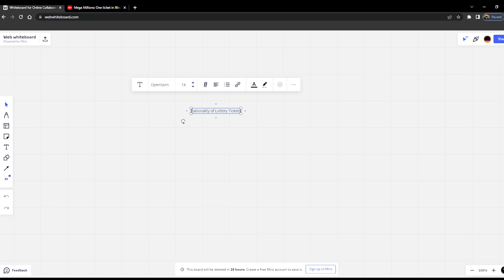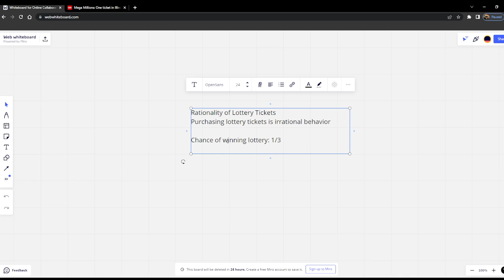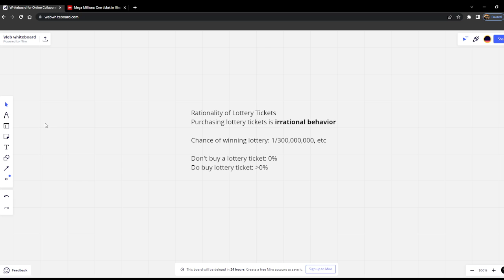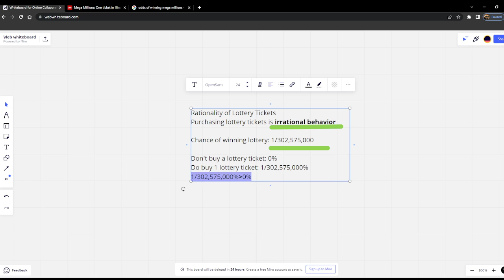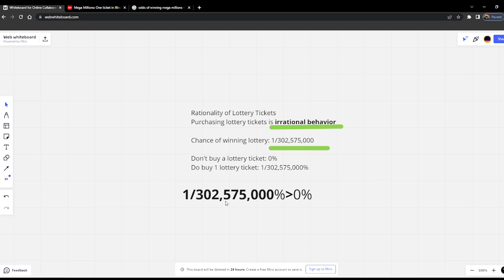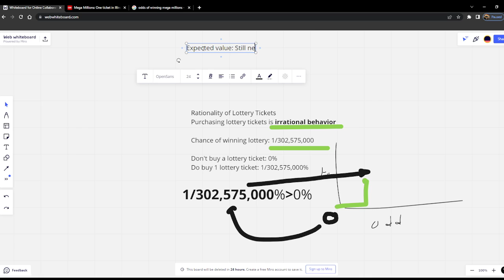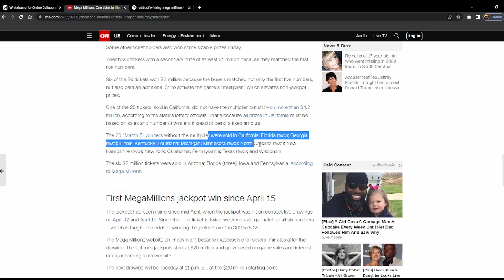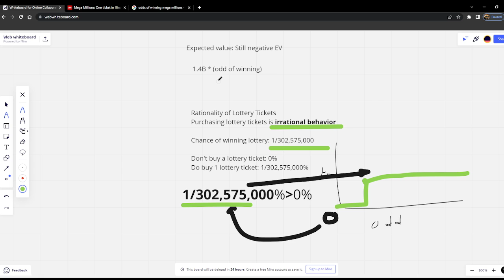A Quick Look At the (Ir)Rationality of Lottery Ticket(s)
1/302,575,350 is greater than 0
Irrational behaviors can be rational, buying lottery tickets is irrational.